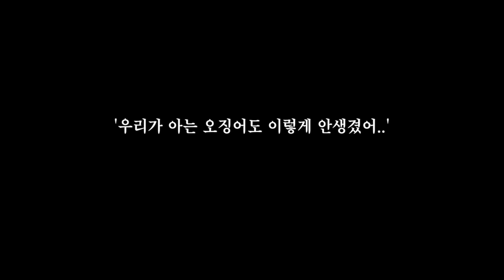남편이 무게가 무려 10KG인 대왕 오징어를 사왔다.. 대왕 오징어튀김 쌓아서 먹방!!🔥 │MUKBANG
*BGM